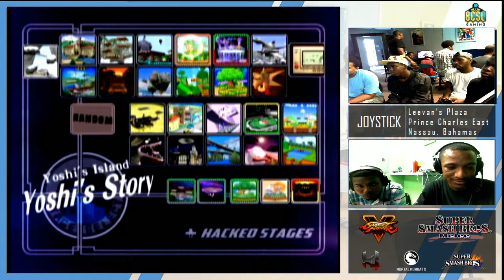JSB18 - Melee Doubles: Hidden & FRauD(Fox/Puff) vs PACO & Bubba(Falcon/Falco) WR1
Location: Joystick
Country: Nassau, Bahamas
Commentary: Abcool & Viper